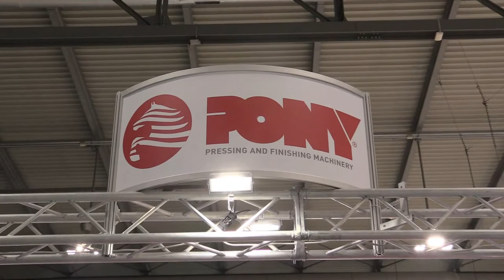PONY ITALY - HOST Milano 2017 International Hospitality Exhibition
HOST 2017 - International Hospitality Exhibition

PONY ha partecipato ad HOST 2017 con una selezione di macchinari di sicuro interesse per le grandi lavanderie ma anche per il settore Ho.Re.Ca.
I visitatori hanno potuto vedere in funzione tutte le novità Pony che coniugano prestazioni altamente professionali con una estrema facilità d’uso, permettendo anche ad operatori non esperti di ottenere prestazioni numericamente, qualitativamente elevate e costanti.

Pony partecipated at HOST 2017 with a selection of machines which are definitely interesting for large laundries as well as OPL’s.
Visitors saw all the latest new combining highly professional performances with extreme ease of use.
With this combination even non-skilled operators can obtain consistent, amazing results in terms of both quantity and quality.